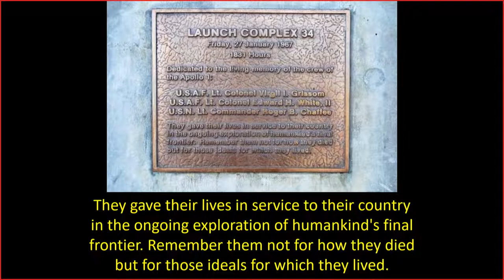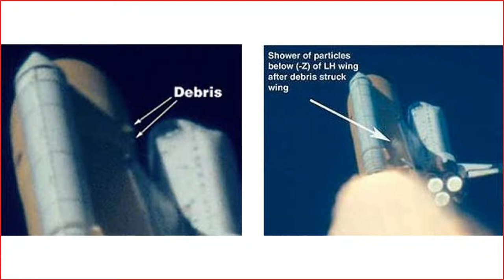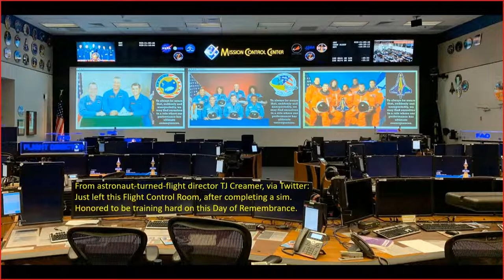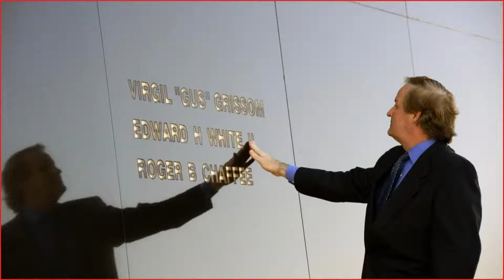LUNCH + LEARN: NASA - Day of Rememberance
Presenters: Chris Thompson, David Dundee
Join NASA Solar System Ambassador Chris Thompson as he reflects on the lessons of NASA missions whose crews gave their lives in pursuit of space exploration.